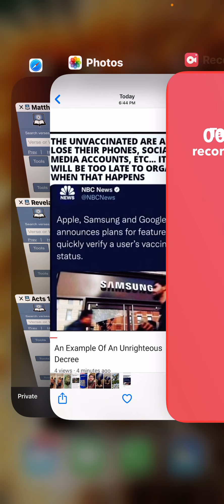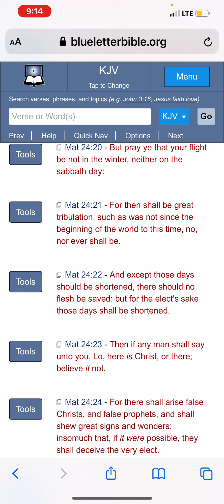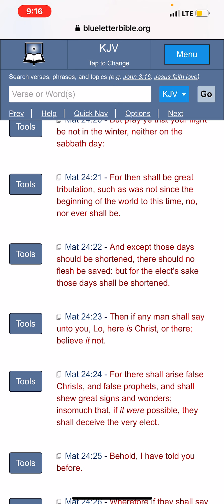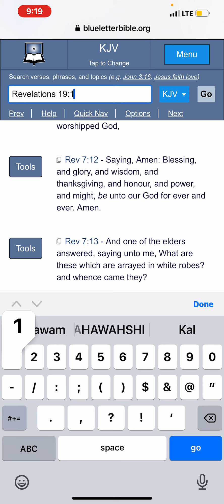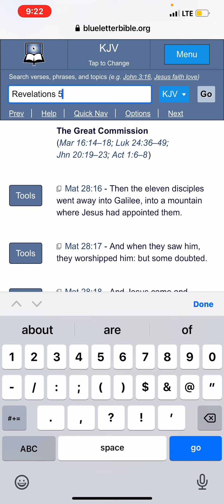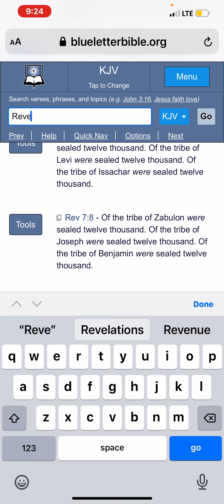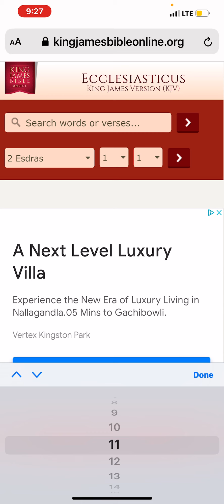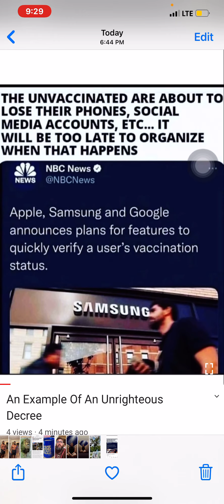We Must Through Much Tribulation Enter into the Kingdom of God !